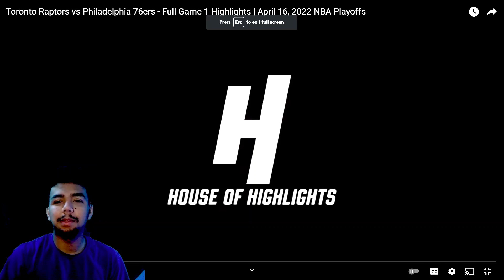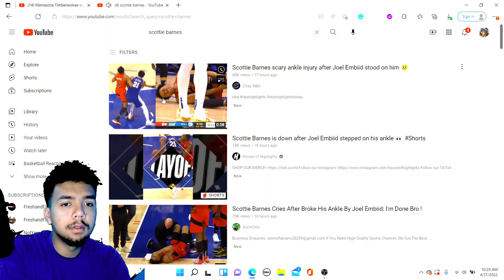MAXEY 38 POINTS! Toronto Raptors vs Philadelphia 76ers - Full Game 1 Highlights REACTION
Prayers up for scottie